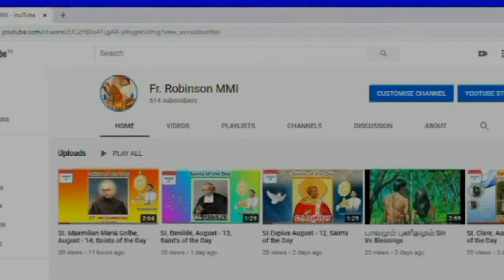Saint Ignatius of Antioch/புனித அந்தியோக்கியா இஞ்ஞாசியார்/October 17 (Saints of the Day)